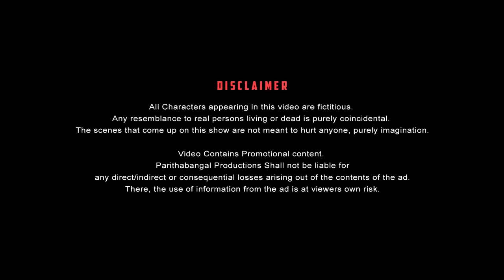T. Nagar Paavangal | Parithabangal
We bring "T Nagar Paavangal," a new comedy on challenges people face in the busy shopping street of Chennai.

You don't have to go to T Nagar to watch these funny situations. Join Gopi and Sudhakar at Parithabangal and enjoy the latest video.

Starring

Camera
Rio

PARITHABANGAL